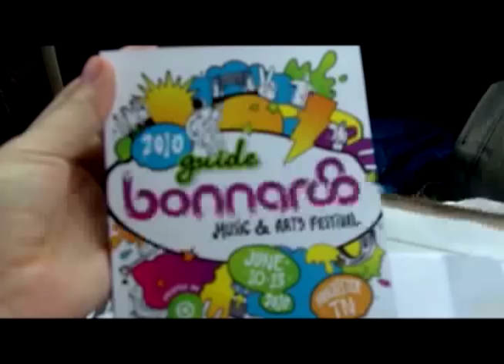Reporting From Bonnaroo (Part 1)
- B&T guest field reporter Chrystal gives us an inside look at the midwest's biggest music festival.